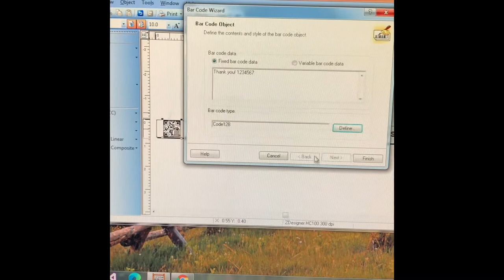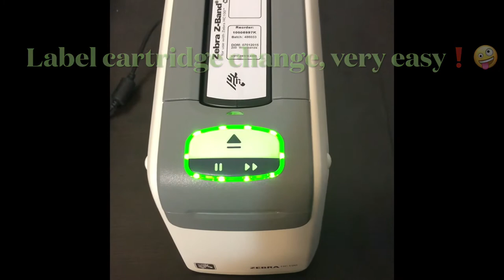Demo: How to design a label by Zebra designer. Zebra wristband label printer HC-100, USB Ethernet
Interested to have them for your Lab, Please visit our eBay store,